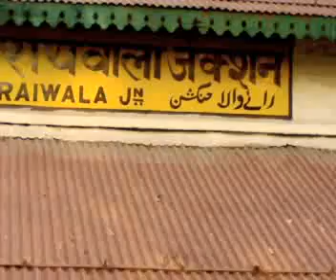28 March 2008